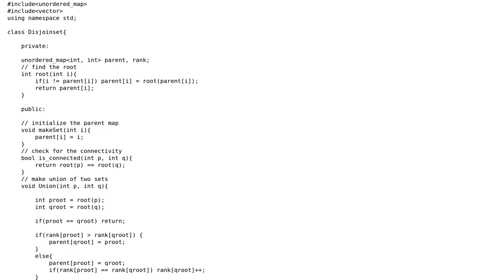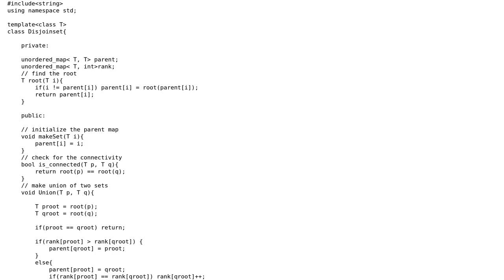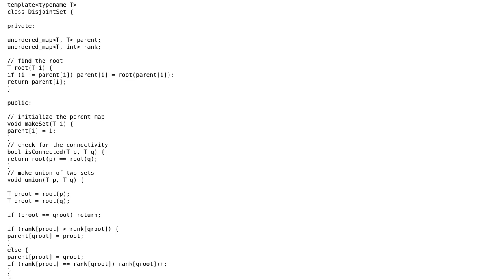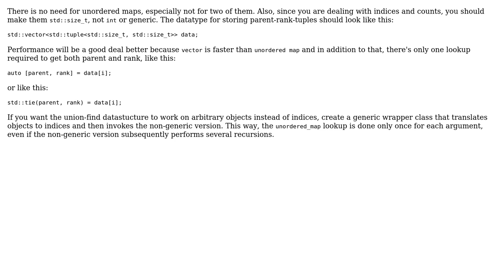Union find using unordered map and templates in C++ (2 Solutions!!)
Union find using unordered map and templates in C++

With thanks & praise to God, and with thanks to the many people who have made this project possible! | Content (except music & images) licensed under CC BY-SA | Music | Images & others | With thanks to user rusiru thushara user Rainer P. user coderodde and the Stack Exchange Network Trademarks are property of their respective owners. You are responsible for your own actions.